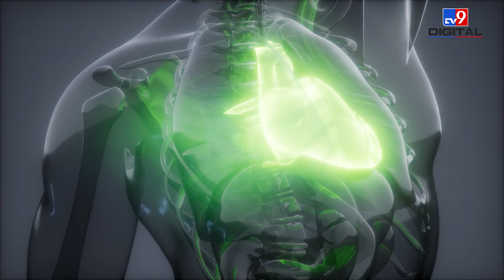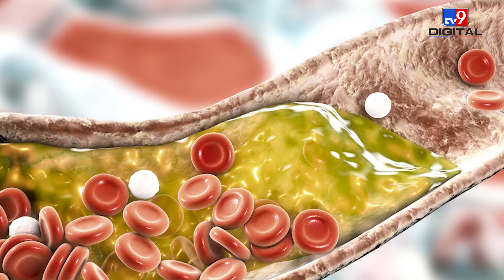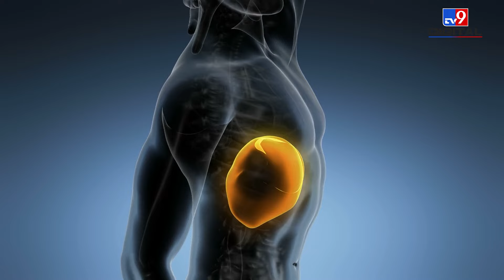31 फीसदी Indians को high cholesterol, ये इन दो जानलेवा बीमारियों का बनता है कारण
Due to unhealthy and modern lifestyle, dozens of diseases are troubling people today. One of these is high cholesterol from which many people are suffering today. This is a problem which is happening due to our wrong eating habits, unhealthy lifestyle, excessive eating outside, obesity, less physical activity.Recent research has revealed that today 31 percent of Indians are victims of high cholesterol. Kerala is at the top in this list with 63 percent.